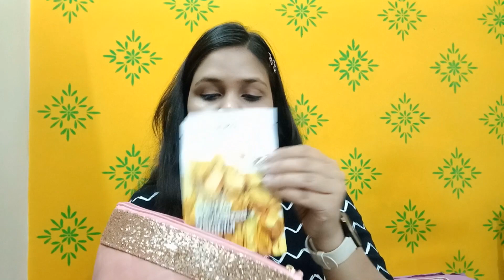First PR Haul 📦 || Collaborations with Nykaa , Dot n key, Giva ,Plum & more || PR unboxing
Videos -

Let’s connect

Tc,
Love love
Deepshikha🤘
Xoxo